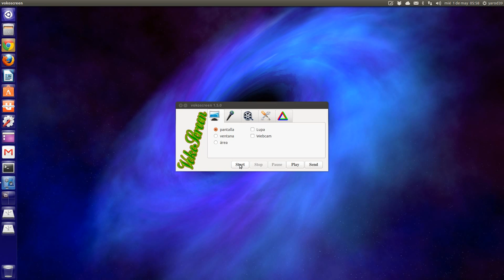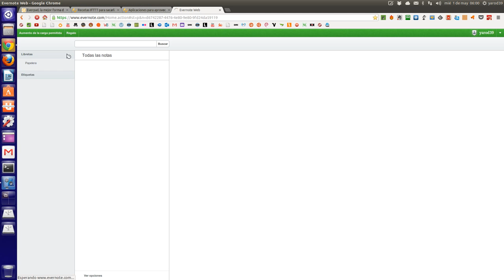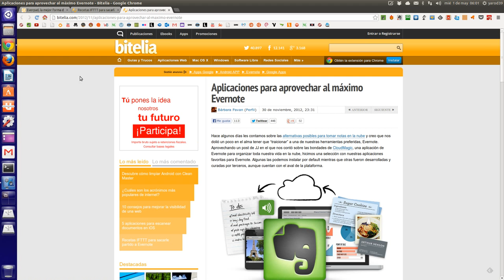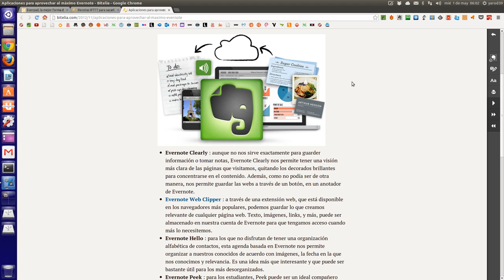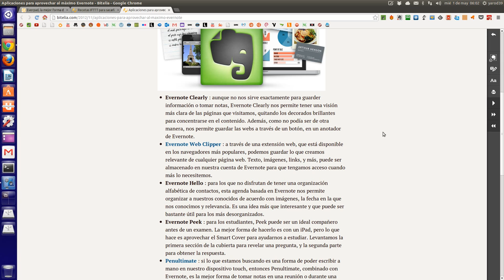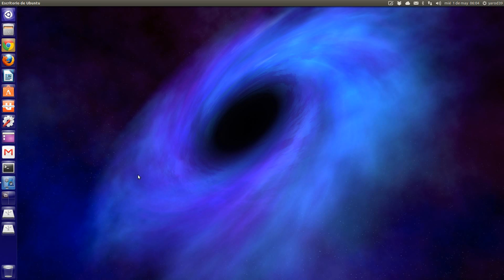EVERNOTE EVERPAD Y UBUNTU LINUX UBUNTU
COMO UTILIZAR EVERNOTE Y TODAS SUS POSIBILIDADES EN UBUNTU LINUX